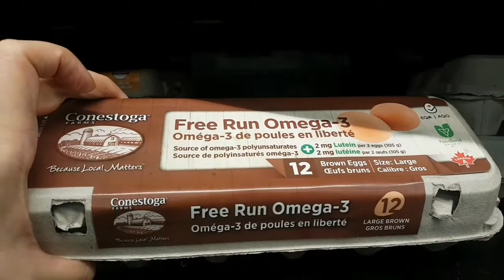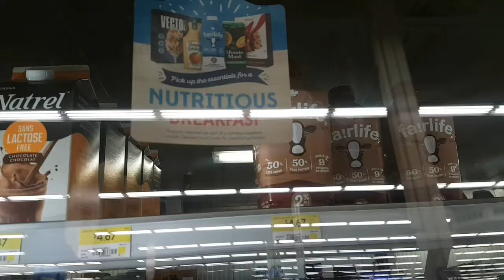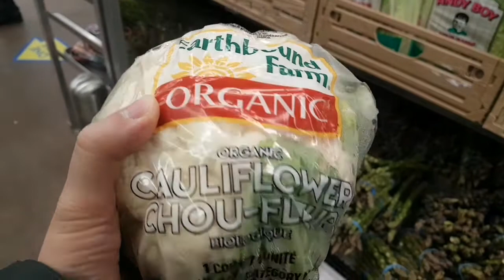Walmart唔係乜都有 點解要去？ (Bilibala talk 20210227)